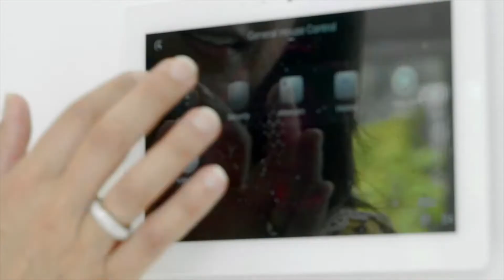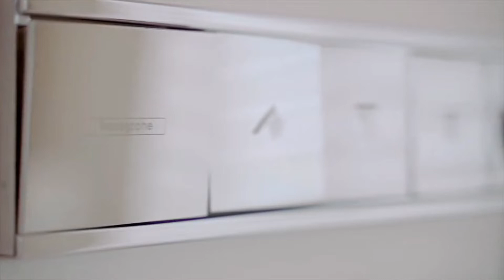EUROPE LUXURY HOME TOUR Compilation 2022 pt.1 | Mansion Tour | Luxury Real Estate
In this video we give you a LUXURY home tour of some wonderful mansions located in Europe (more precisely Algarve, Portugal)

Here is the list of the professional camera gear used in this video!

Vlogging Tripod

Cinema Camera Stabilizer

Professional Mini Mic

Mini Drone

iPhone Lavalier Mic

Canon Camera

Professional Microphone

Canon Lens

Canon 90D Body

Welcome to Black Marble® YouTube Channel.

Here You Will Find a Celebration of the Most Beautiful Luxury Houses, Interior and Exterior Design, Mansions and Modern Houses.

Our Aim is to Bring You a Carefully Edited Selection of the Best High-End Real Estate, Luxury Real Estate and Million Dollar Homes to Let You Loose and Get Inspired.